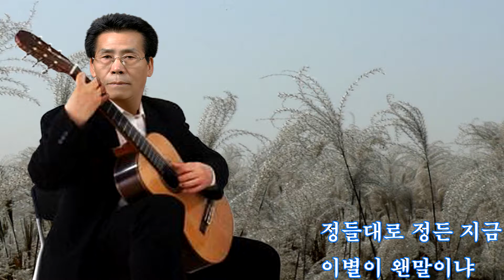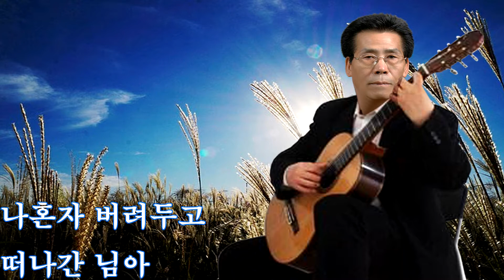이별의 소야곡 _ 허화욱